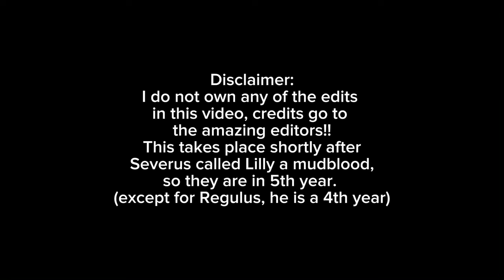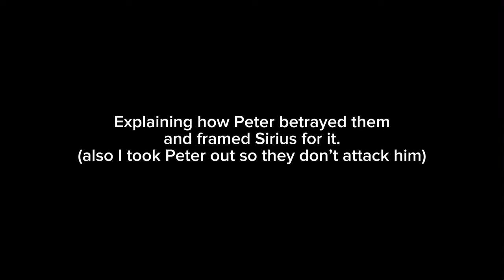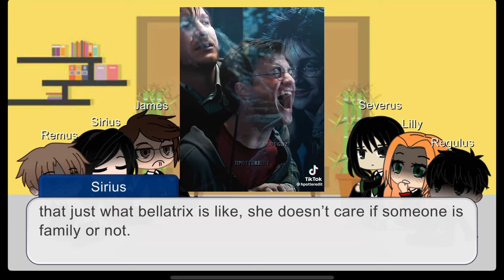Marauders react to Harry’s future | dark!harry | drarry | by hp.355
This is my first video so please forgive me if it isn’t perfect…